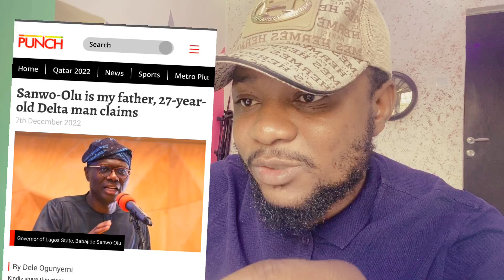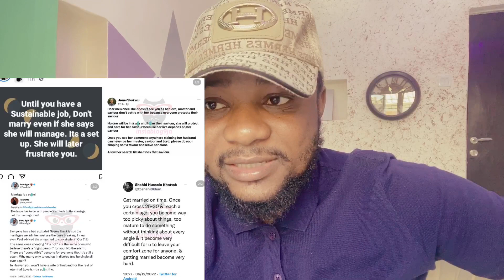Davido Speak After Son Death | Sanwo Olu Son | Djcuppy Boyfriend